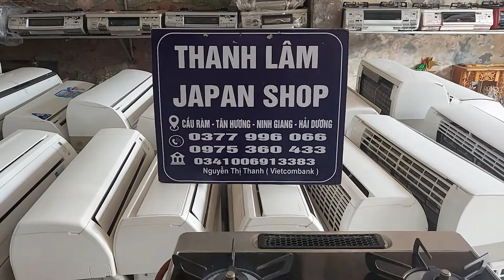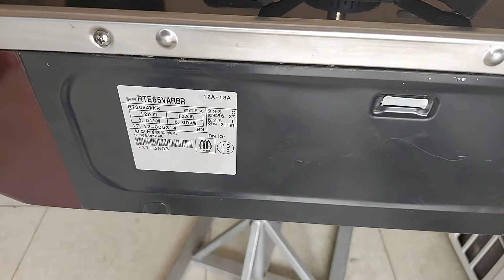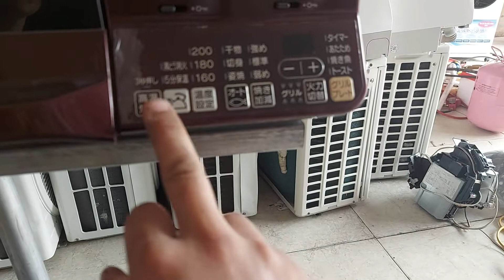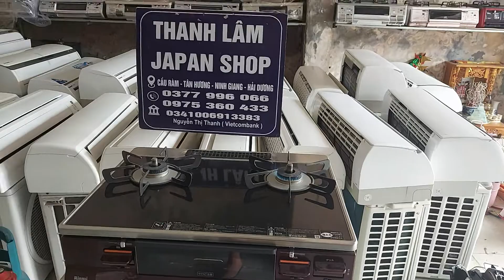Một e siêu phẩm bếp ga rinnai kính mặt cong siêu vip nhất của hãng rinnai, màu mận chín cực đẹp